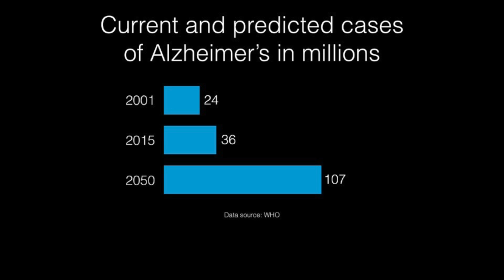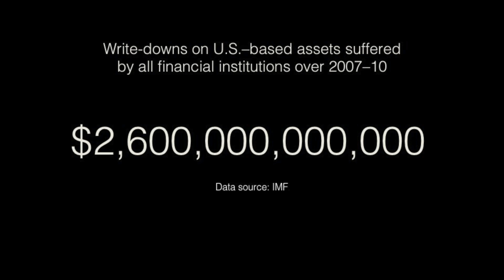Brains, bees, and bankers… or why complex systems fail | Karoline Wiesner | TEDxRoyalHolloway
Complex systems are usually very robust. But when they fail, they fail spectacularly. Why? It is a deviation from the right balance of order and disorder which breaks the system.

Karoline Wiesner studies complex systems, searching for similarities between seemingly unrelated systems such as bee hives, brains, or the economy, finding insights through the mathematics of information.
Karoline Wiesner trained as a physicist. She joined the School of Mathematics at Bristol University in 2007 and is now a Associate Professor in Complex Systems. She is co-managing the Centre for Complexity Sciences and has won several awards for her work on the mathematics of complex systems.
She is currently writing a book about the mathematics and philosophy of complex systems, to be published by Princeton University Press.